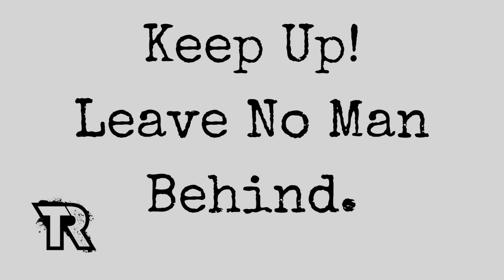10 Tips for Wheeling with an Off-Road Club for the First Time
In this video I want to share with you 10 tip for joining up with an off-road club for the first time.  It’s never a good idea to go wheeling by yourself and for a beginner, to go out with an off-road club can be a great experience and an opportunity to learn some news skill from some seasoned off-roaders.

A good club will do a lot of planning, pre run the trail and ensure they post the level of difficulty of the trail and minimum vehicle requirements ahead of the run, make sure you get that information before heading out

Handheld CB
Handheld HAM
Tow Strap
Trailer Hitch Recovery

🌐 TRAILRECON.COM 🌐

1. Arrive early
2. Comms
3. Basic equipment
4. Vehicle Recovery points
5. Keep up with the rig in front of you, but never loose site of the rig behind you.
6. Going up and down hills
7. Don’t be afraid to ask for help
8. Be ready for the unexpected
9. Tread lightly, stay on the trail and pack it in and pack it out
10. The last and most important tip, have a Good attitude

Joining an off-road club is a great way to have new adventures, meet some like minded folks and learn about off-roading.

Usually if you search the internet, visit a few forums or peruse through social media, you can find a club that is making a run near you.  Do a couple runs with different clubs and see which one is the best fit for you.